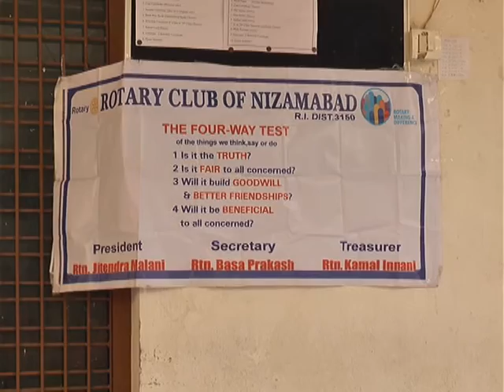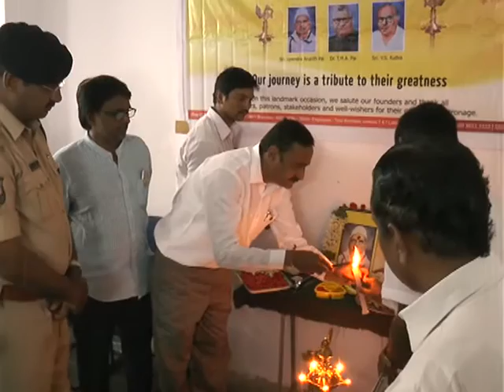MEGA BLOOD DONATION CAMP BY ROTARY CLUB NIZAMABAD